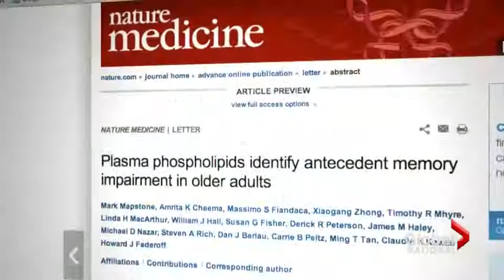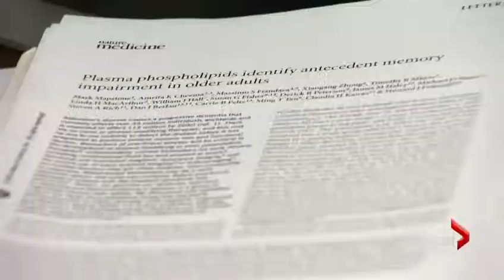Dementia blood test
Scientists are calling a new blood test that may detect dementia a "game changer." The study claims dementia was predicted with surprising accuracy, up to three years before symptoms developed. Lauren McNabb reports.